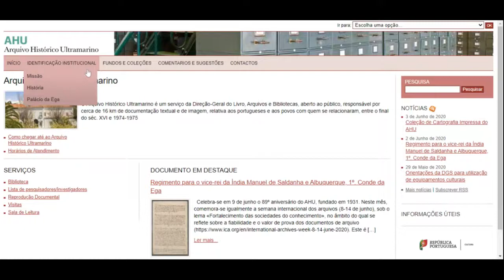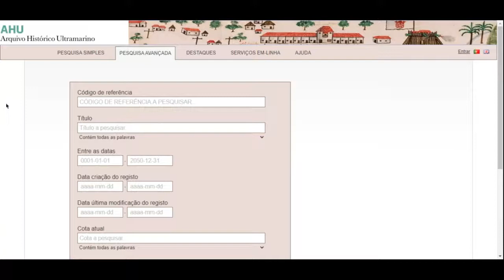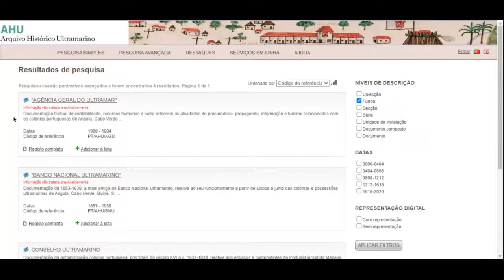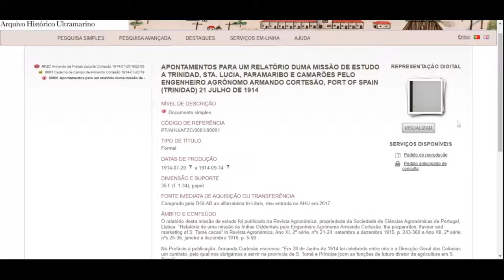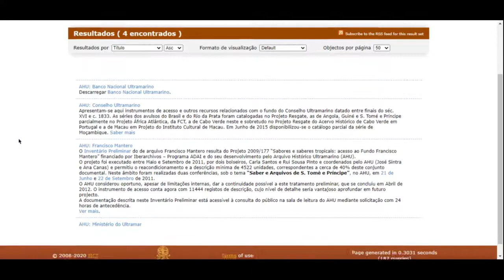Som e Imagem Magazine Episódio #23: Arquivo Histórico Ultramarino Português (c/Luís Santos)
Magazine realizado no âmbito do projeto de Estágio do curso Técnico Superior Profissional de Som e Imagem, da Escola Superior de Educação do Instituto Politécnico de Beja, produzido e realizado em contexto de teletrabalho, no âmbito do plano de adaptação à COVID19.

Sinopse: O arquivo Histórico Ultramarino Português é um arquivo digital da responsabilidade da Direção Geral do Livro, dos Arquivos e das Bibliotecas. O seu objectivo é dar a conhecer ao público obras sobre a história da presença dos portugueses no Mundo e Comunidades. Podemos encontrar diversas monografias e Colecções em Série. Para fazermos uma pesquisa necessitamos de aceder ao site do arquivo. Este vídeo tem como objectivo informar o público sobre o arquivo e como aceder aos documentos através do site.

Produção e Realização: Luís Santos // Entidade de Acolhimento: Arquivo Distrital de Beja// orientadora externa: Anita Tinoco // orientador interno: Tiago Nunes // Ano: 2020

Agradecimento: Arquivo Histórico Ultramarino Português //